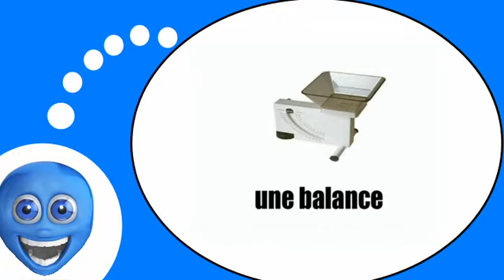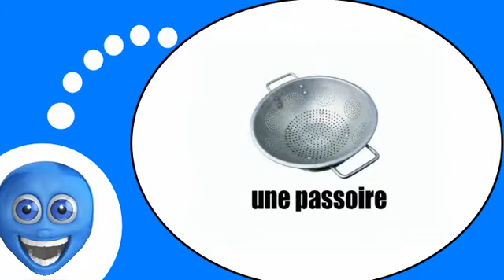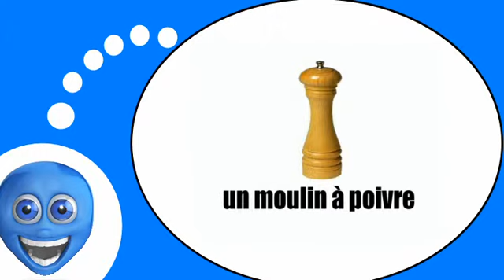French lesson # In the kitchen #1